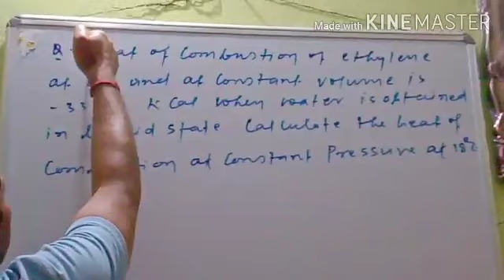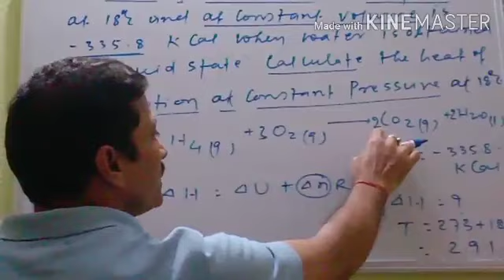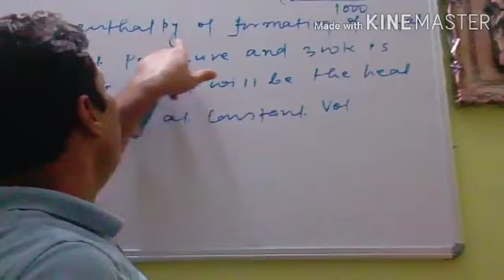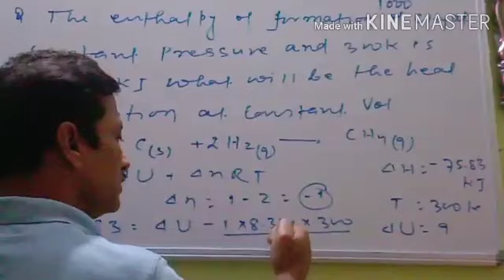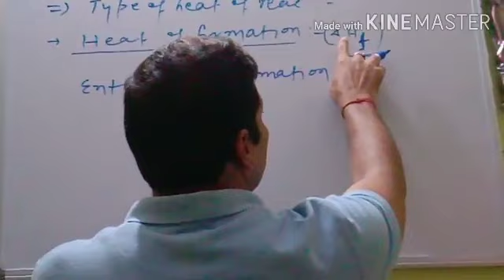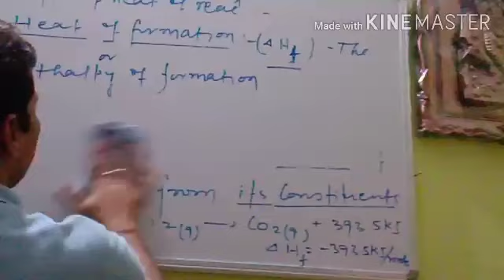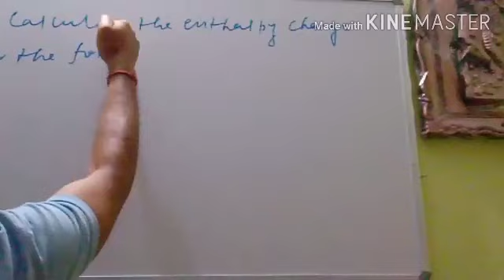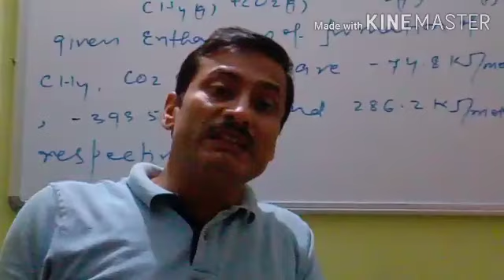R.K Singh Chemistry classes. Chapter-Energetics (continued)